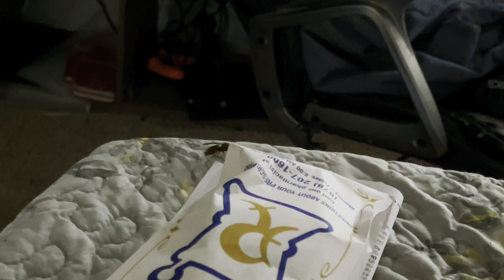Melody’s Field Trip!! Chestatee Wildlife Preserve and Zoo!!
Melody visited a zoo for a field trip!!